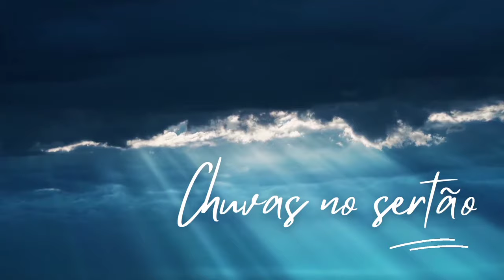Chuvas no Nordeste. cidades com chuva! Muita água, é benção!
Queridos, vamos acompanhar mais esse registro de chuvas em varias localidades do nosso sertão.